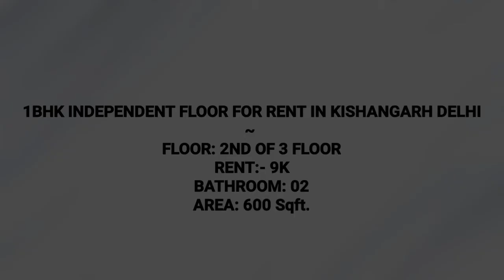1BHK Independent Floor for Rent in kishangarh village , south delhi | Mother9 PROPERTY.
1BHK Independent Floor for Rent in kishangarh village , south delhi

Rent:-  9k
Balcony:- 01
Bathroom :- 2
Area :- 600 sq ft
Floor:- 2nd of 3 floor
Location :- kishangarh village , south delhi
Mother9 PROPERTY
N8e9e2l0a1m
WE ARE At Mother9 PROPERTY, we understand that people everywhere are searching for a home, flat, flat for rent, flat for purchase, land, farm house, villa in Vasant Kunj, Mehrauli, Chhattarpur, Green Park, SDA, Hauzkhas, Malviya Nagar, Saket and nearby area in South Delhi to call their own. We want to make this search as joyful as finally finding the perfect home because we understand that finding a home is much more than an online search! A home is a cherished memory that lasts forever, it is where the walls embrace memories, the ceilings shelter love and laughter, where the quiet corners offer a much-needed pause and life itself becomes a reason to celebrate. So to make this journey joyful to finally finding that perfect home at Mother9 PROPERTY.

Code : 5s8h5a0r3m